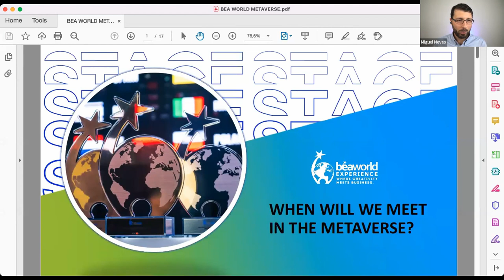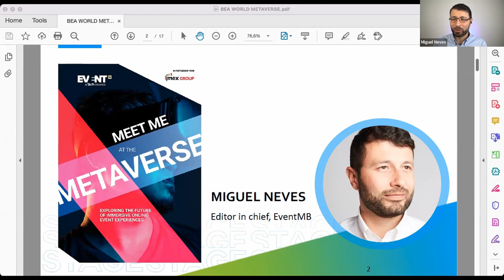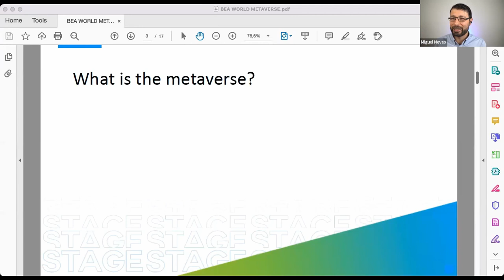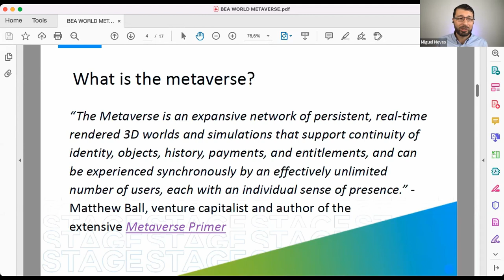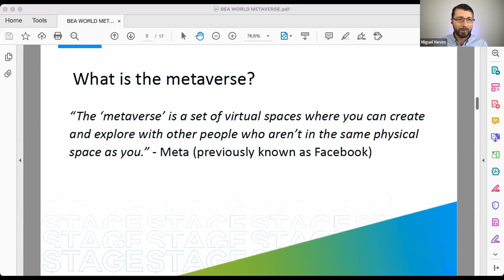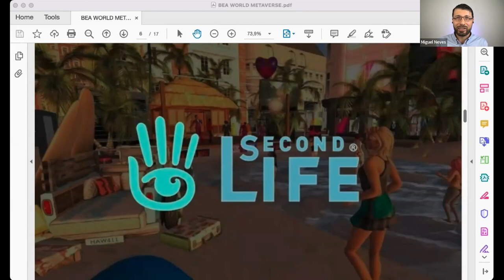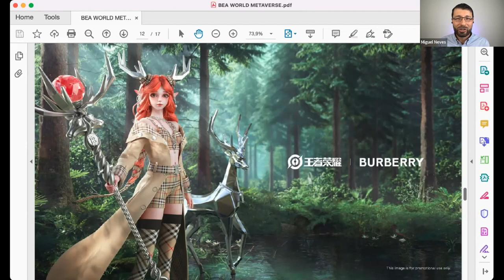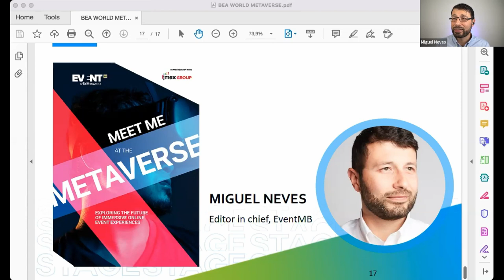BEA WORLD 2021 - CONTENT PROGRAMME - Miguel Neves, Editor in chief – Event MB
When Will We Meet in the Metaverse?

In this interactive session we explore the future of immersive online event experiences. We start with a simple but complete explanation of the metaverse — both what it is today and what it is predicted to become. We consider what this means for events of the future. We explore how virtual, augmented, and mixed reality technologies are breaking down the barriers of how communities engage. And we consider how these technologies may one day be adopted for events of all kinds.

Presentation: Miguel Neves, Editor in chief – Event MB